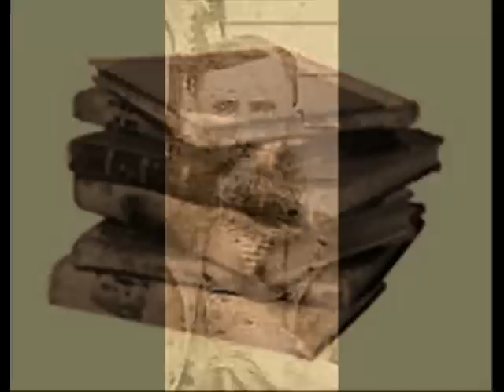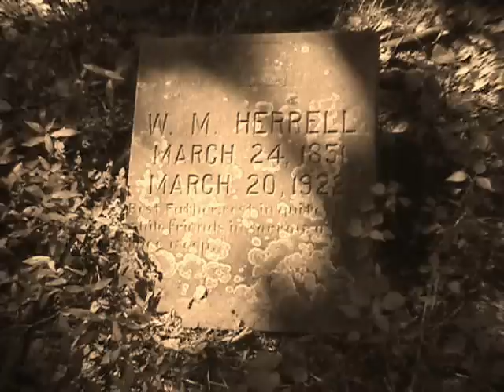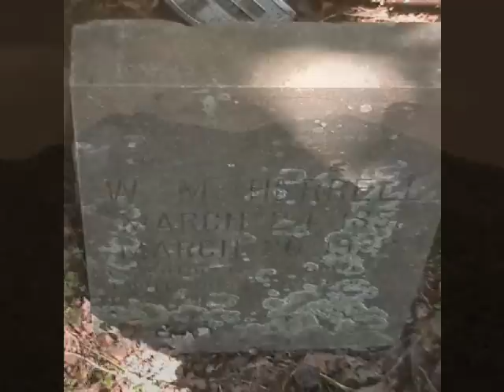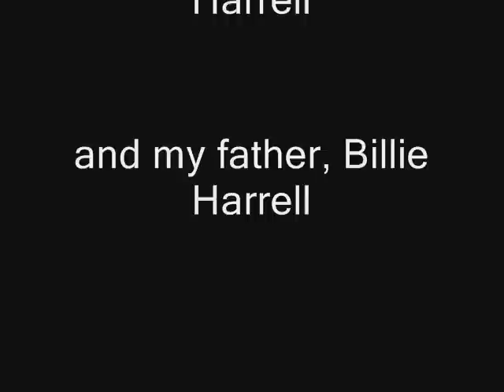UNTIL DEATH DO US PART by Wanda L. Harrell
This is a spoken word recording and visual journey back in time, back to yesteryear in Mitchell County, NC, the place where William M. Herrell and Celia Garland began their married life on the day after Christmas in 1872. This spoken word recording is one of several on Wanda L. Harrell's CD, Words from the Heart. Photos of people, places and things are, when available, actual pictures of those people, places and things. The poem was written in 1998 by Ms. Harrell, and recorded in 2000.